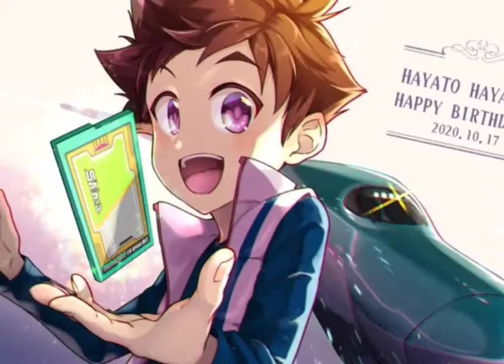新幹線戰士人物唱［Solo］|| Shinkalion Characters Singing Solo